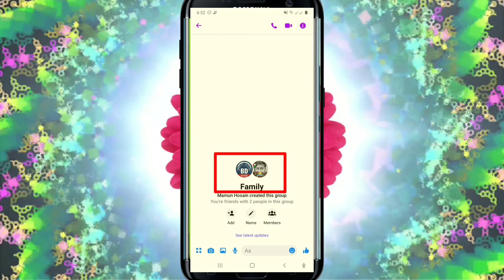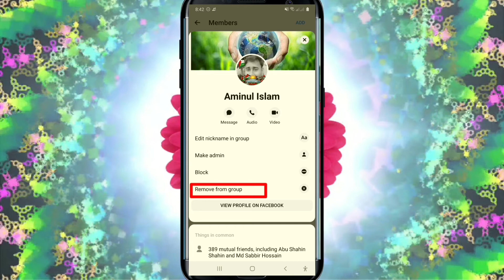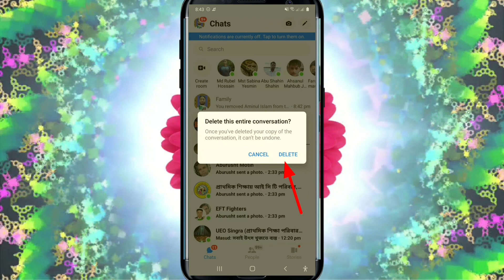How to delete messenger group permanently (মেসেঞ্জার গ্রুপ কিভাবে ডিলিট করতে হয়)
This video delivery Md. Mamun Hosain. Many people searching in YouTube how to delete main messenger group permanently.
so simply and nicely I have seen how to delete messenger group.I have tried to show on my Bangla channel Easy Way Tech how to delete messenger group very easily.I hope the video will be useful for everyone.

This video is only for some new generation.

 I will share my IT knowledge to this channel and I will share some tips and tricks in bangla. Thanks.